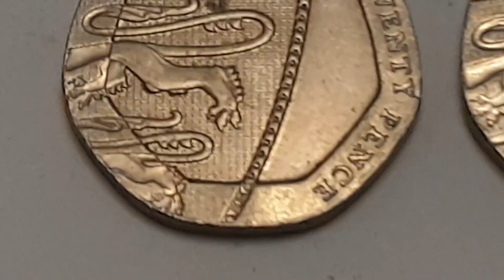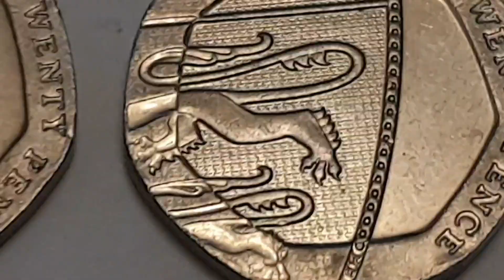UK 20p Error Coin Search Part 2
United Kingdom Twenty Pence coins

You can look for these types of 20 pence's in circulation
If your in to United Kingdom 20 pence coins you could overlook for these awesome finds

I have show two 20 pence's variants and dates.
i would like to share these errors over time with you, i have many to go though with you.

As you may have seen in coins heat and friction overtime will cause the end product to to have errors.
This could happen in various ways with metal being stretched and pressed.

Metal is excellent in retaining heat, but wears down very quickly.
Errors on coins could through different ways.
Human error is the most common - Not checking quality properly
Trapped coin or object - Causing a different appearance on the coin
Set up on the equipment - Die not fitted properly or coming on to the coins to fast down to hard on a coin causing splits and cracks.
Fitting the wrong Die - Causing the wrong effigy or missing legends or Dates
Re-strike to a coin - Possible misalignment looks to be doubling
Cleaning fluid - Over spill with the polish and causing milking on the coins
Damaged coins - Being dropped and scratched

Looking for different errors can be time consuming but also fun especially when they are worth much more than face value or even more with graded and and confirmed by the mint as they can be unique. This is just another side of collecting numismatics and worth researching.